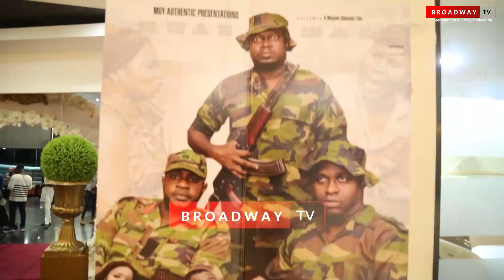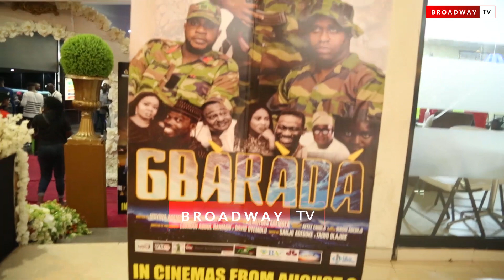Odunlade Adekola, Femi Adebayo, Muyiwa Ademola And Others Grace Gbarada Movie Premiere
Top nollywood stars grace the Gbarada movie premiere which took place at the Viva Cinemas Ibadan on the 8th of August 2019.